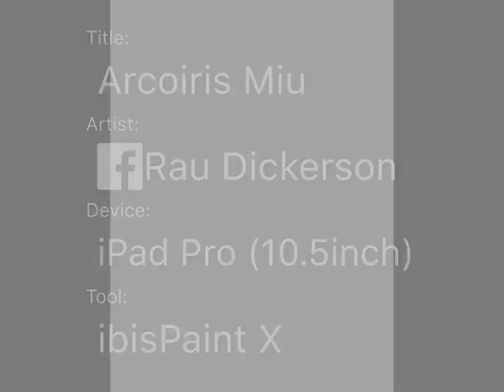Arcoiris Miu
That’s her name.